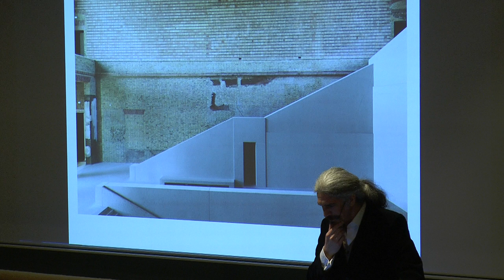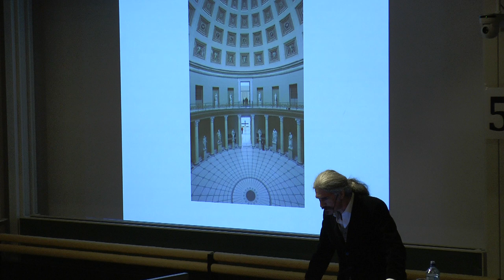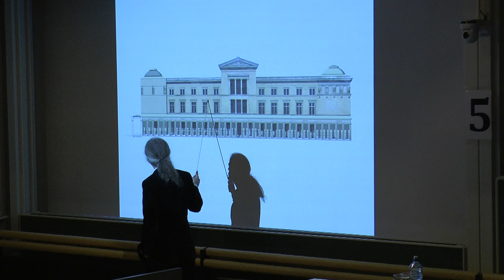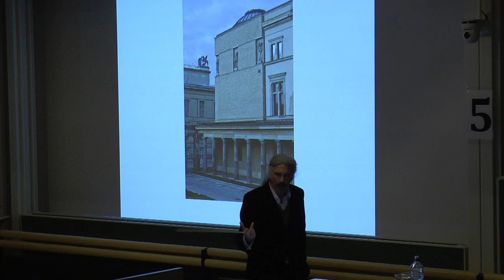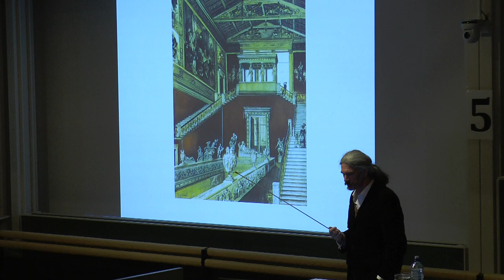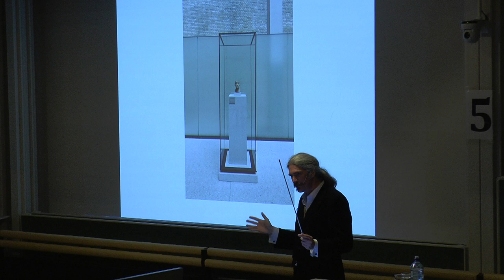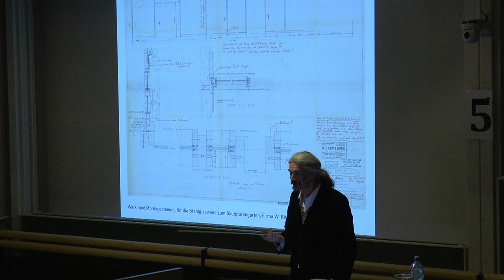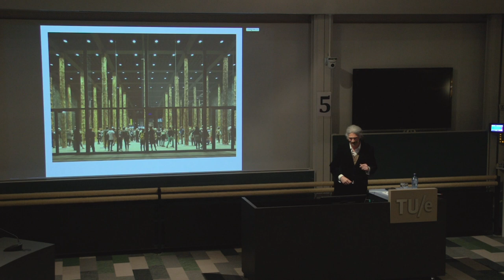AnArchi Lecture - Alexander Schwarz ‘An Approach in Architecture’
Alexander Schwarz is partner in the Berlin Office of David Chipperfield Architects and has been working for David Chipperfield since 1996. He is responsible for the design of the Neues Museum and other important projects including the James Simon Gallery on Berlin’s Museum Island, the Museum of Modern Literature in Marbach and the Museum Folkwang in Essen.